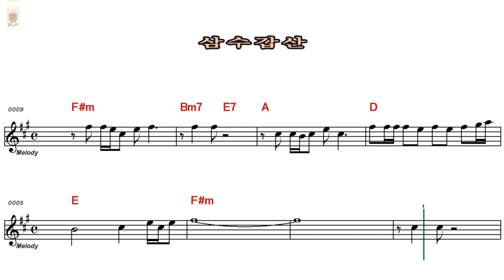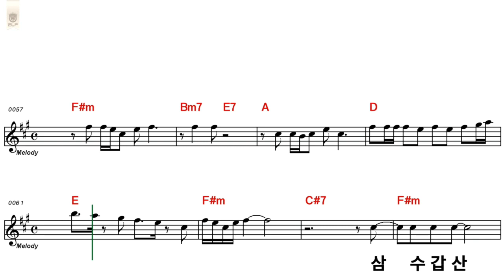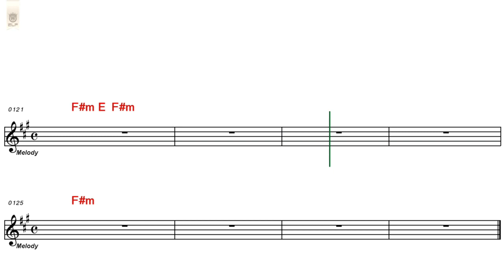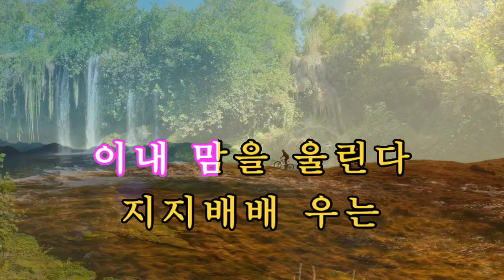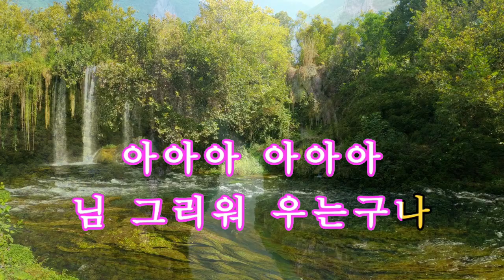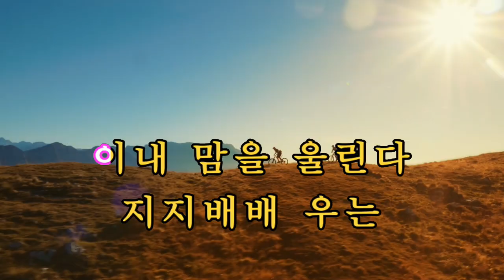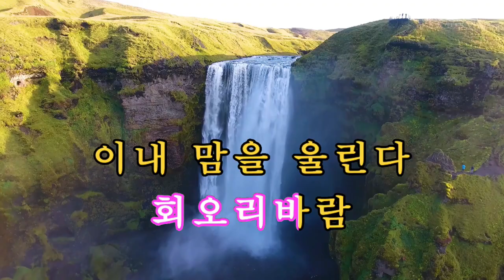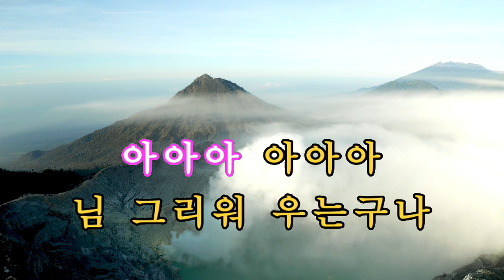산수갑산 5회연속듣기 박상철2022년신곡 노래배우기 노래방가사